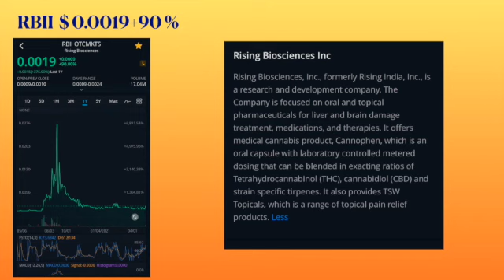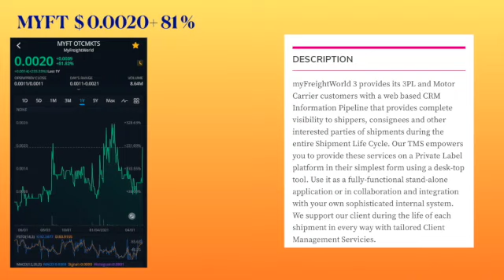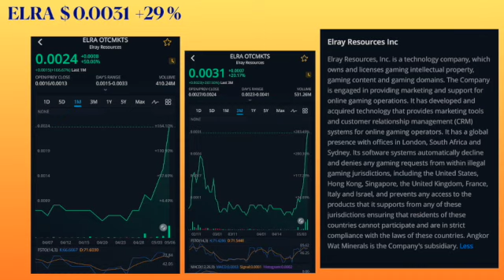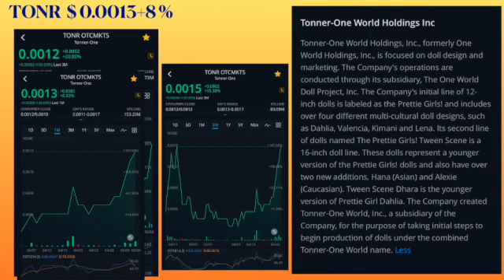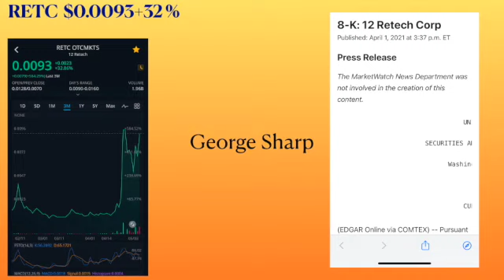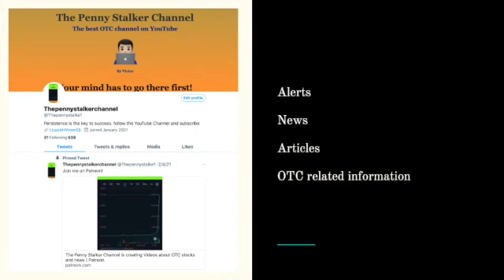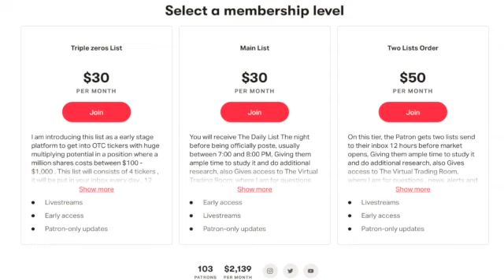OTC STOCKS NEWS, Top Penny Stocks, stocks on the move .